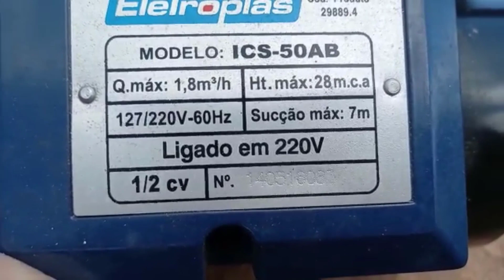Instalando Bomga Periférica 1/2 CV no Poço Passo a Passo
Neste vídeo o José esta fazendo a instalação da bomba periférica 1/2 cv no poço artesiano no sítio do Rogério.
Ele mostra o passo a passo como faz para o funcionamento correto da bomba.